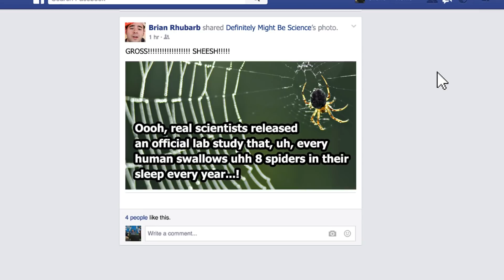Do You Really Swallow Spiders When You Sleep?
Let’s put them on our face and see what happens.

MUSIC
Blood Trail
Undiscovered